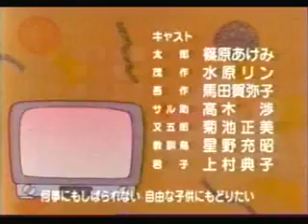第３話「防火訓練、火事のもと」の巻（2 2）